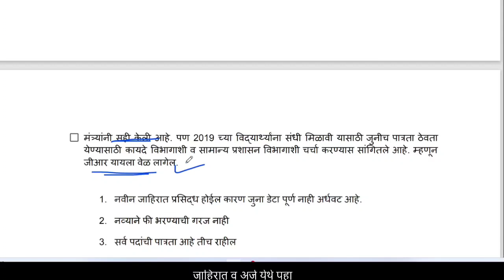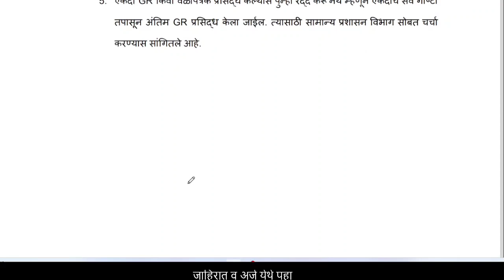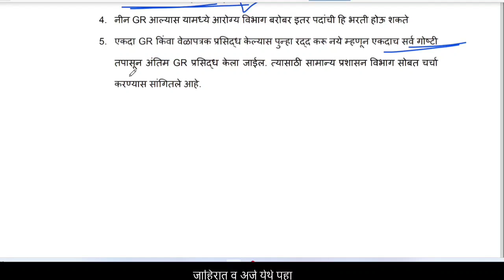जिल्हा परिषद भर्ती 2019 | zilha prishad Bharti update | zp Bharti exam 2019 update